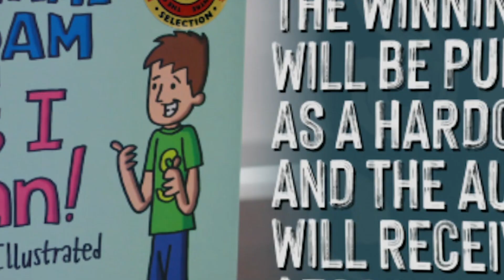Diverse Minds | 2024 Competition Now Open For Submissions